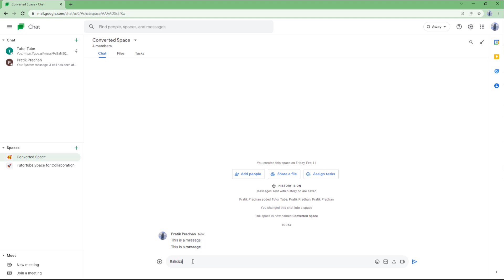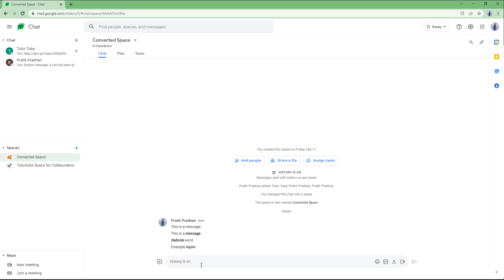Google Chat Tutorial - Lesson 40 - Message Text Formatting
In this tutorial, we will be discussing about Message Text Formatting in Google Chat

Learn the basics of using Google Chat including how to chat, use spaces, send attachments, generate meet links and adjust Google Chat settings.

This lesson has been made using Google Chat using Chrome Browser but is applicable for Desktop App Version and Mobile App version of Google Chat Application as well.

If you like this video, here's our entire playlist of Google Chat tutorials: